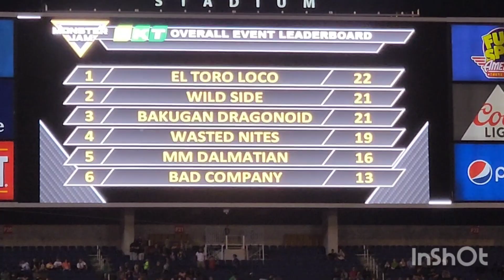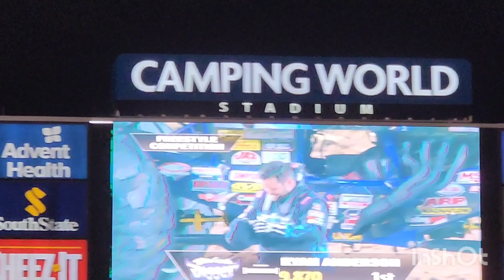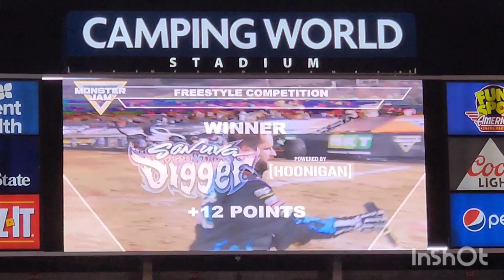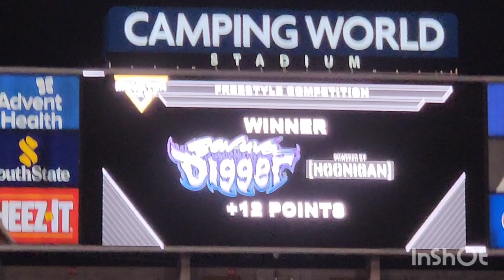Monster Jam part two.